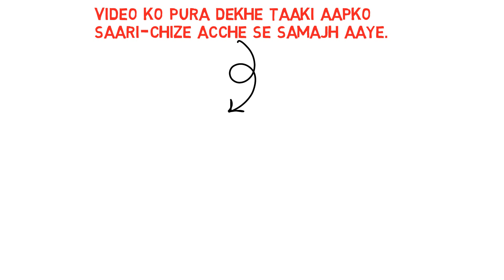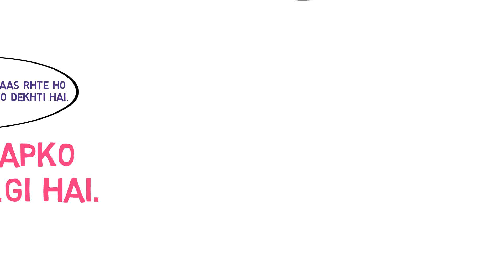लड़की के दिल में सिर्फ आप हो कैसे जाने | Ladki Ko Aapse Pyar Ho Gya Hai Kaise Pta Kre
Hey Guys in this Video " लड़की के दिल में सिर्फ आप हो कैसे जाने | Ladki Ko Aapse Pyar Ho Gya Hai Kaise Pta Kre" in this video i talked about how you can Actually Find Out That Girl Have Crush on You and She Wants You Badly so hope you will find this video helpful if yes then don't forget to show your support by Subscribe To our channel

Solved Questions

1 ladki ke dil me aap ho kaise jane
2 kaise jane ki ladki ko aappr crush ho gya hai
3 ladki ko aapse pyar ho gya hai kaise jane
4 ladki chahne lgi hai kaise jane
ETC